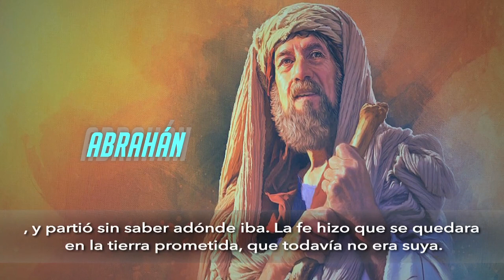Una promesa hasta la eternidad